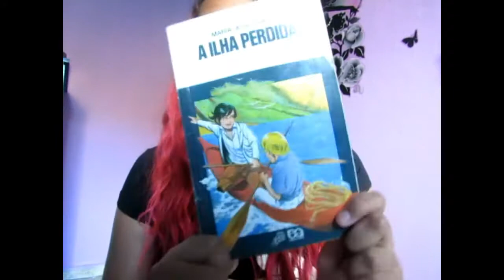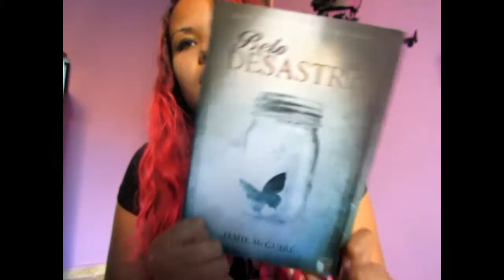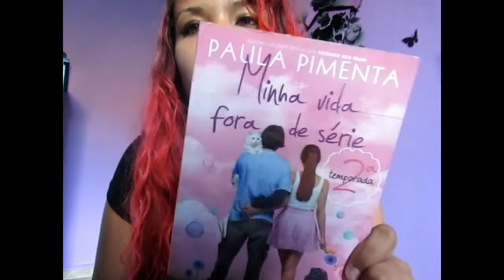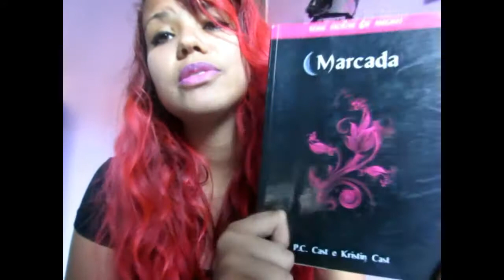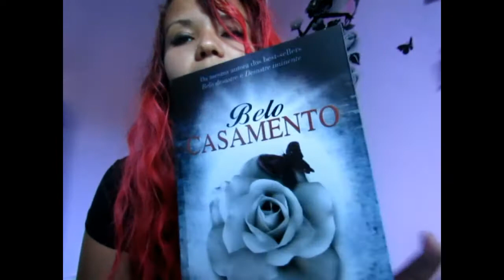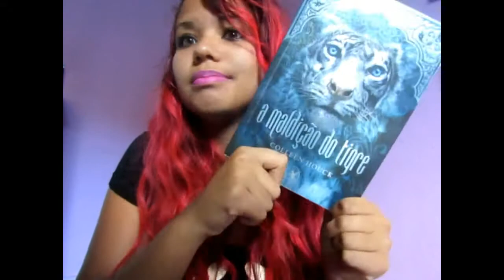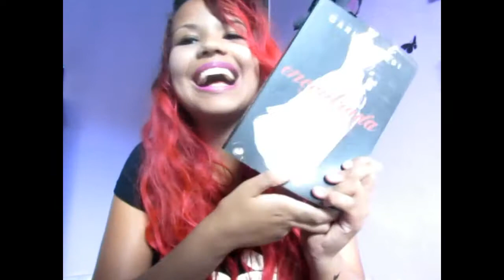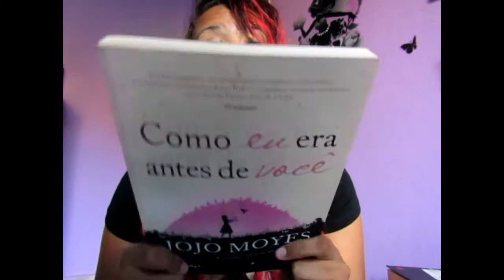Tag: Livros Opostos / Viviane Mendes